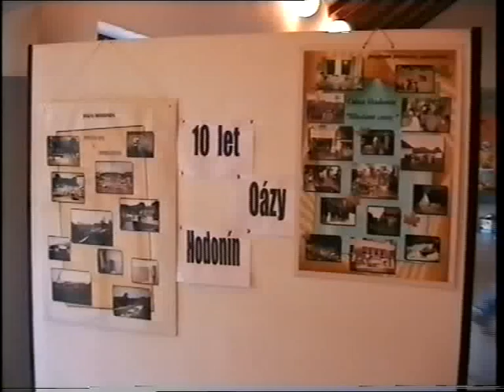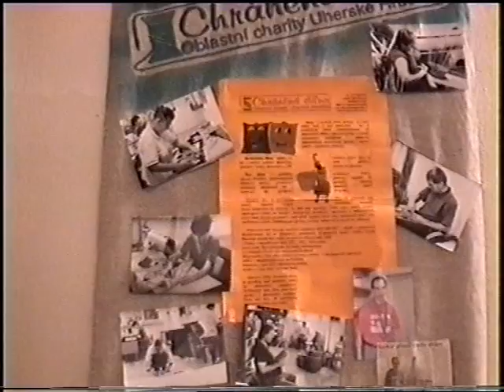10 let OÁZY Hodonín (2004)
Koncert uspořádaný k výročí 10. let sdružení OÁZA Hodonín